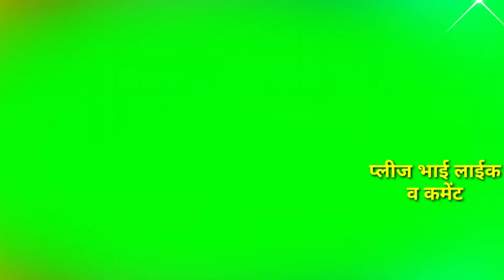छोरातेरी गाड़ी मै किल्प छोड्याई रै,2021सीताराम मीणागीत भांडारेज